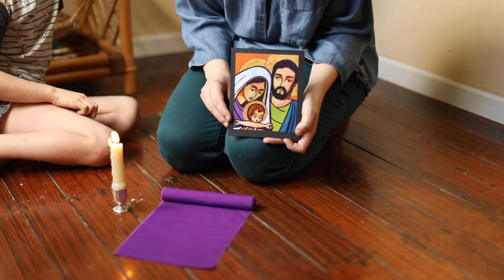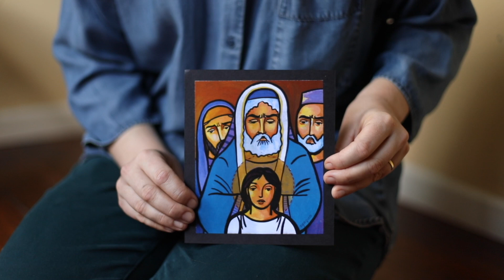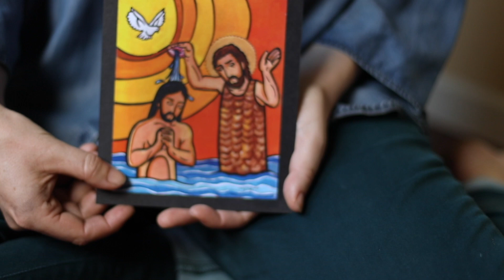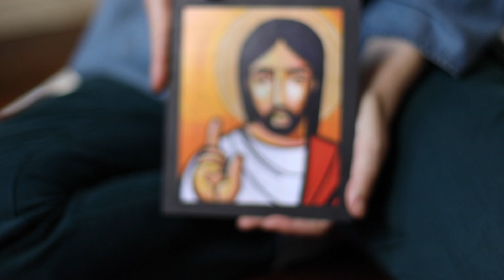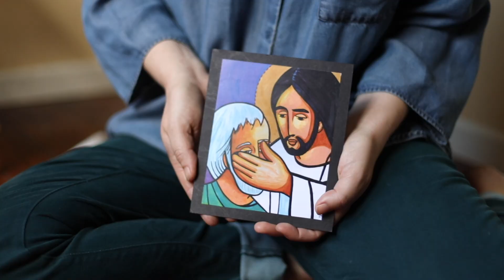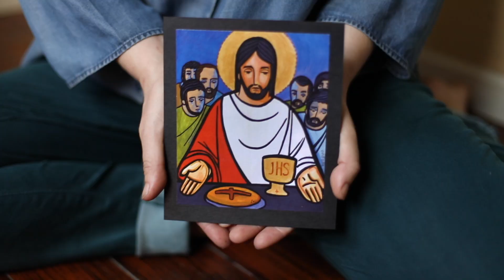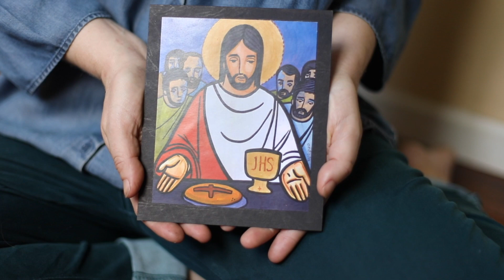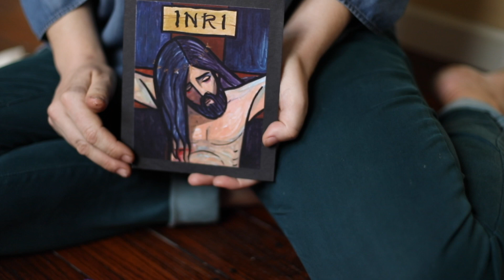The Faces of Easter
Good Friday Reflection with Sharolyn Newington.
Script: The Faces of Easter by Jerome Berryman. From the Complete Guide to Godly Play, Volume 4. Artwork by Marco Antonio Gomez Perez. Used with permission.